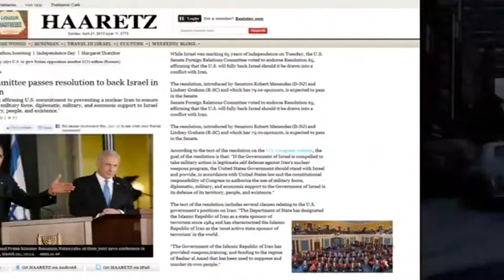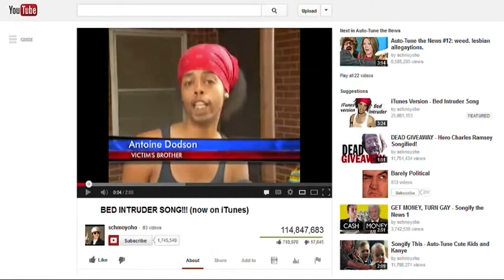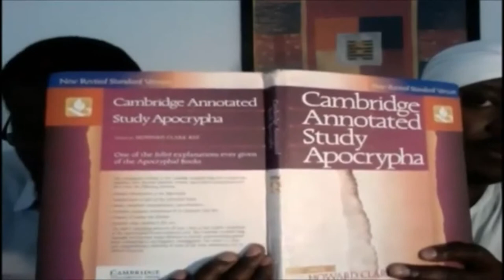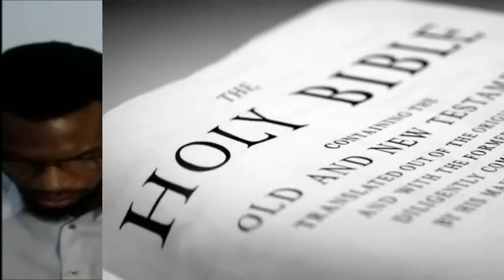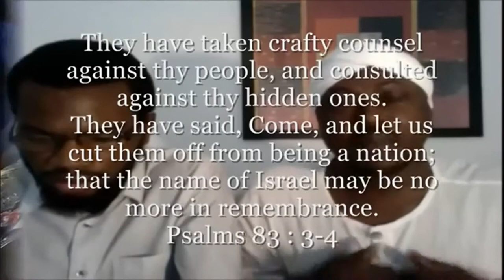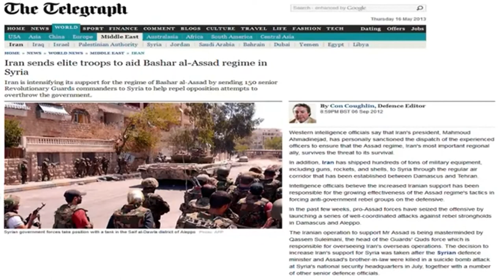GOCC Endtime Prophecy SYRIA 2